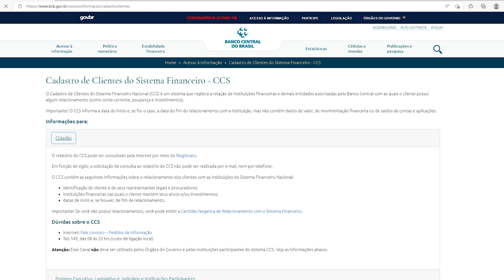É possível consulta ao Cadastro de Clientes do Sistema Financeiro em procedimentos cíveis 17.05.22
A Terceira Turma do Superior Tribunal de Justiça (STJ) reafirmou que, em procedimentos cíveis, é possível a consulta ao Cadastro de Clientes do Sistema Financeiro Nacional do Banco Central do Brasil (CCS-Bacen), pois a pesquisa é apenas mais um mecanismo à disposição do credor na tentativa de satisfazer o seu crédito.
De acordo com o colegiado, a pesquisa no sistema do Bacen é medida que poderá subsidiar futura constrição, alargando a margem de pesquisa por bens, mas não resulta, por si, em bloqueio de ativos do devedor.